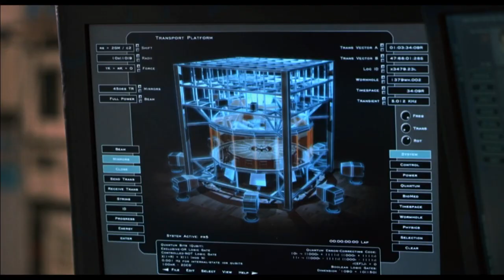The Narrative 2022 Timeline (2003) Original Trailer Paul Walker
A group of archaeologists become trapped in the past when they go there to retrieve a friend. The group must survive in 14th-century France before they can escape back to the twenty-first century.
Director
Richard Donner
Writers
Michael Crichton(novel)
Jeff Maguire (screenplay)
George Nolfi (screenplay)
Stars
Paul Walker, Gerard Butler, Billy Connolly